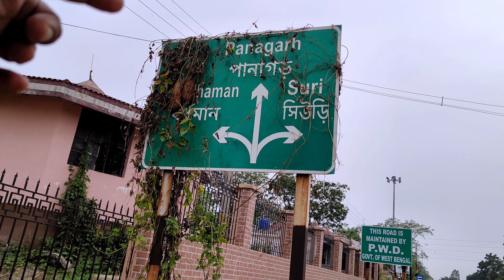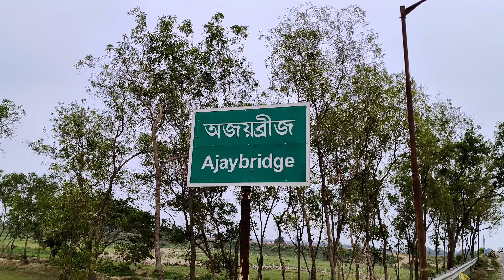Bardhaman City Vlog || Burdwan University Rajbari || প্রিয় শহর বর্ধমান ভ্রমণ...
বর্ধমান জেলা ,
ভারতের পূর্বাঞ্চলীয় রাজ্য পশ্চিমবঙ্গে অবস্থিত বর্ধমান বিভাগের অধুনালুপ্ত একটি জেলা। ২০১৭ খ্রিস্টাব্দের ৭ এপ্রিল এই জেলা বিভক্ত হয়ে পূর্ব বর্ধমান জেলা ও পশ্চিম বর্ধমান জেলা গঠিত হয়।

এই বর্ধমানে বাংলাদেশের জাতীয় কবি কাজি নজরুল ইসলাম এর জন্ম,,
বর্ধমান জেলাটি বিভিন্ন কারনে বিখ্যাত যেমন শিতাভোগ মিস্টি,ল্যাংচা,লস্যি যা সারা বিশ্বে পরিচিত।
বর্ধমান মূলত কৃষি প্রধান জেলা। একে পশ্চিম বঙ্গের শস্য ভান্ডার বলা হয়।
ধাত্রিগ্রাম তাঁতের কাপড়ের জন্য প্রসিদ্ধ
এছারা এখানকার মহাকুমা শহর বলতে, দূড়গাপুর,আসানশোল,কালনা,কাটোয়া ইত্যাদিকে বোঝায়,,

এ জেলাতে আছে- ১০৮ শিবমন্দির,বর্দ্ধমান গির্জা,ভারতী ভবন,বর্ধমান বিশ্ববিদ্যালয় ,বর্ধমান মেঘনাদ সাহা তারামণ্ডল,বার্নপুর ইস্পাত কারখানা,এছারা কার্জন গেট।

গোটা জেলা জুড়েই ছড়িয়ে ছিটিয়ে আছে বিভিন্ন ঐতিহাসিক নিদর্শন ও স্থাপত্য-ভাস্কর্য। বর্ধমান শহরে রয়েছে শের আফগান ও কুতুবউদ্দিনের সমাধিস্থল, সুফি সাধক পীর বাহারমের সমাধিস্থল, লর্ড কার্জনের বর্ধমানে আগমনের জন্য তৈরি কার্জন গেট তথা আজকের বিজয় তরন, বর্ধমানের রাজবারি ইত্যাদি। রয়েছে পূর্বস্থলীর পাখিরালয়, শ্রীখণ্ড। এ ছাড়াও রয়েছে বিভিন্ন পার্ক, নদী, ধর্মীয় স্থান। এ জেলার আনাচে কানাচে রয়েছে ইতিহাসের বহু নিদর্শন,,,
তাই এই প্রিয় শহরে ছুটে আসলাম ❣️